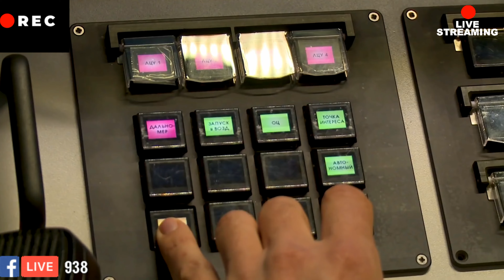Ukraine Vs Russia Military Russian Bettleships in Action in the sea, Against Ukranian ships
RUSSIA VS UKRAINE WAR CONFLICT LAST UPDATE
LATEST UPDATE